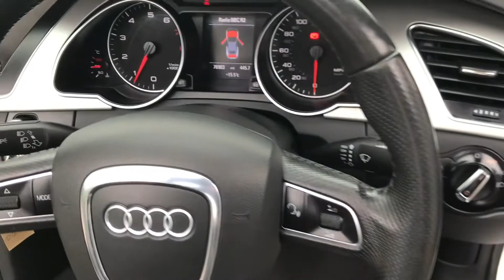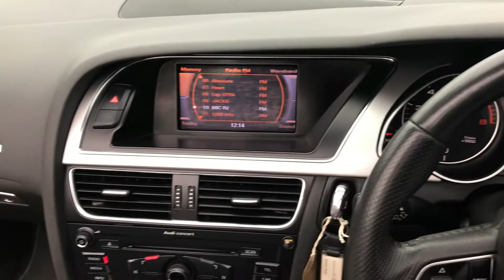Audi A5 2.0 TFSI Convertible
TML CARS ARE DELIGHTED TO OFFER THIS 2009 AUDI A5 CABRIOLET 2.0 TFSI S LINE 2dr / GREAT SPEC S LINE in the BEST COLOUR WHITE with SOUGHT AFTER 2.0 PETROL TURBO ENGINE and MANUAL GEARBOX / ADDITIONAL LEATHER, ALLOY WHEELS,POWER HOOD, TAILORED CARPET MATS / COMES with FULL SERVICE HISTORY, LONG JULY 2022 MOT, 2 KEYS and ONLY FOUR OWNERS FROM NEW. We say: Look how good this car is, stunning in white with black leather and hood. The 2.0 turbo petrol is punchy and refined connected to a 6 speed manual gearbox. Great value and would look very smart parked on your drive. Reserve this car for £100 over the phone. Fully prepared and ready to drive away, subject to MOT status. Find us at Bayford, Wincanton, Somerset. BA9 9NJ. Just off the A303 on the B3081 Bayford Hill road. 10 minutes drive from two local train stations. (Gillingham Dorset and Bruton, we will even pick you up.) We'd be delighted to have your existing vehicle as Part Exchange and can offer very competitive finance packages. We're friendly, easy to deal with and above all have a reputation for customer service that means you will always have peace of mind. Free 3 Months/3,000 miles Warranty Included. All cars professionally valeted and HPI Checked. Delivery possible on any vehicle please call with your requirements. Every effort has been made to ensure the accuracy of the information above. However, errors may occur. Check with a salesperson about items which may affect your decision to purchase.